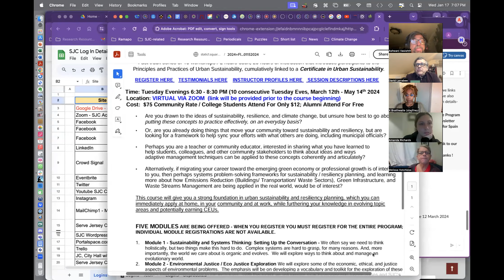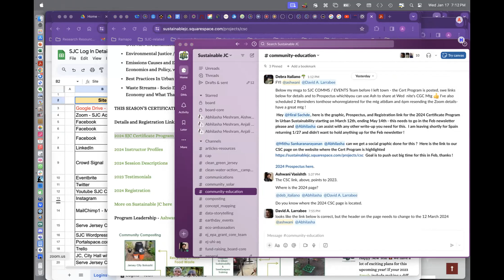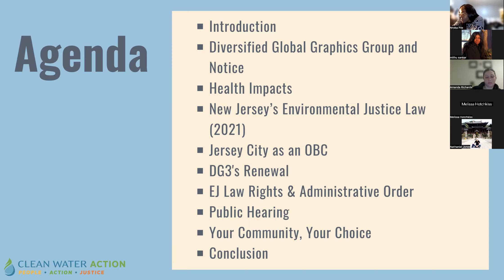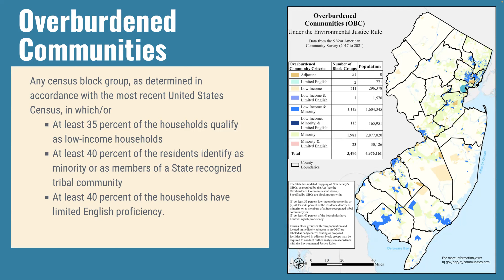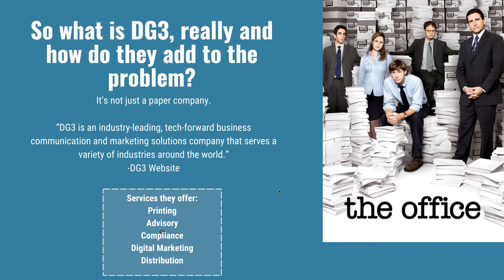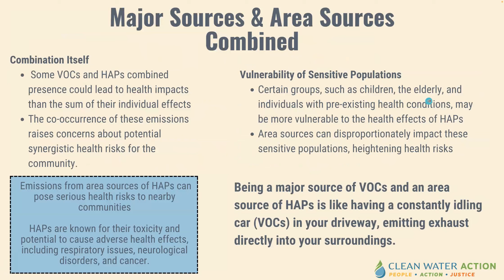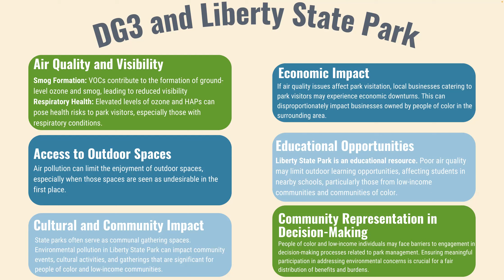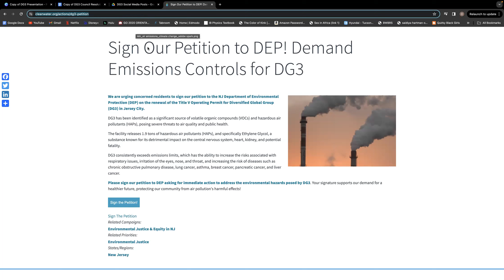Urgent Call to Action: Protect Jersey City's Air Quality – Sign the Petition! January 17, 2024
As we usher in the new year, it's time to make our voices heard! Join us in urging the New Jersey Department of Environmental Protection (NJDEP) to take immediate action on the renewal of the Title V Operating Permit for Diversified Global Group (DG3) in Jersey City. DG3's emissions of volatile organic compounds (VOCs) and hazardous air pollutants (HAPs) are putting our community's health at risk.

In this important video, special guest X Braithwaite, Environmental Justice Organizer with Clean Water Action NJ, sheds light on the severe threats posed by DG3’s 1.9 tons of hazardous substance emissions annually, including the harmful Ethylene Glycol. These pollutants are linked to respiratory issues, cancers, and other health concerns.

As co-sponsors of this vital petition, we demand stricter emissions controls, a thorough investigation into DG3’s practices, and immediate action from the NJDEP. Help us safeguard our community's health by signing the petition and making 2024 a year of positive environmental change.